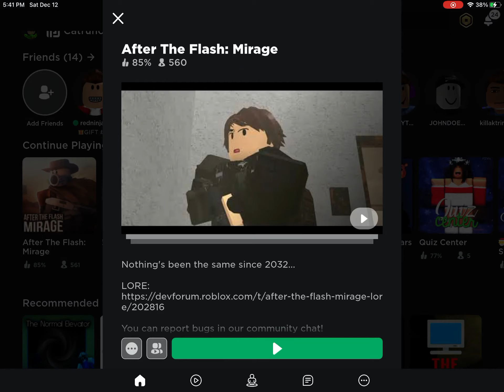Nothing but loading